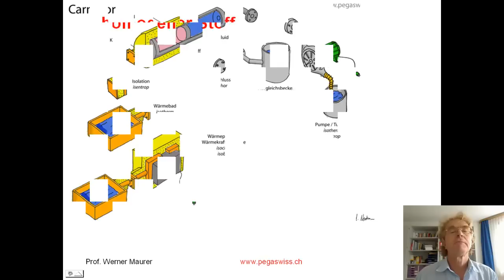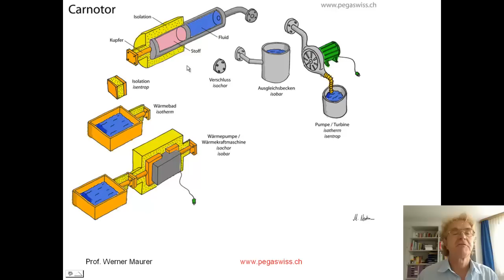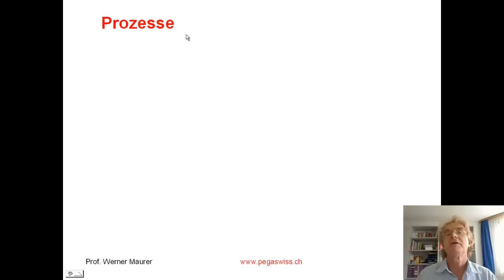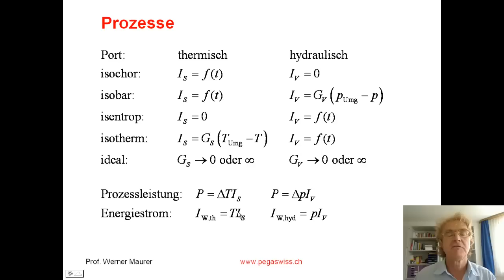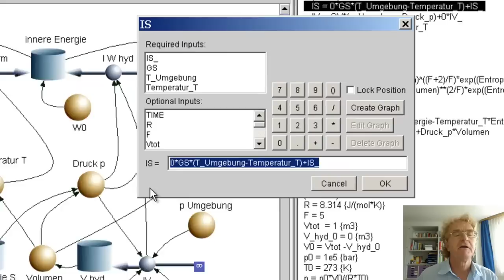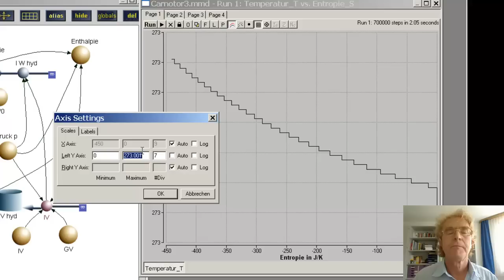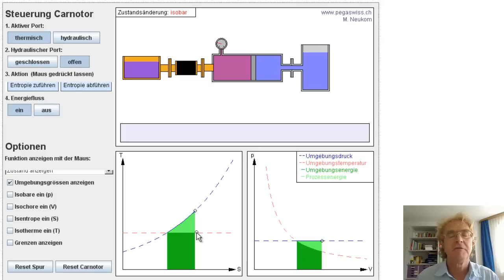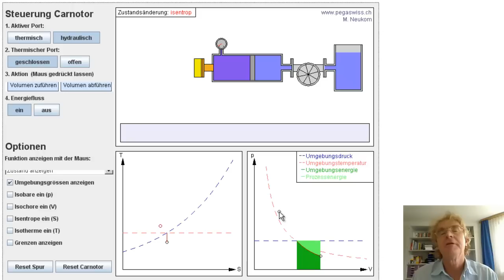Der Carnotor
Die Thermodynamik homogener Stoffe lässt sich mit Hilfe des Carnotors beschreiben. Ein Applet, ein systemdynamisches Modell und die Theorie werden vorgestellt.